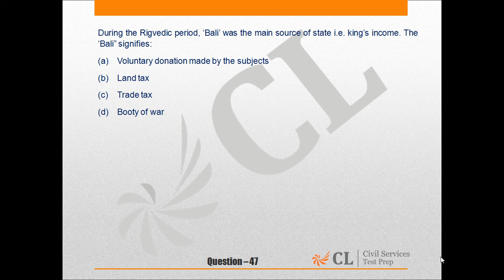CSP’15 MOCK – 7 GS PAPER – Q 47